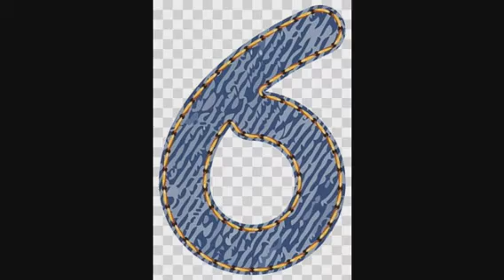تفسير حلم رقم 6 | مامعنى رؤية رقم ٦ فى المنام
سماع رقم 6 في المنام, 6 في المنام,رؤية رقم 6 للعزباء, رقم 6 فى منام المتزوجة, رقم 6 فى المنام للحامل, الحلم بالساعة 6, رقم ستة فى المنام,٦ فى الحلم ,الحلم برقم ٦